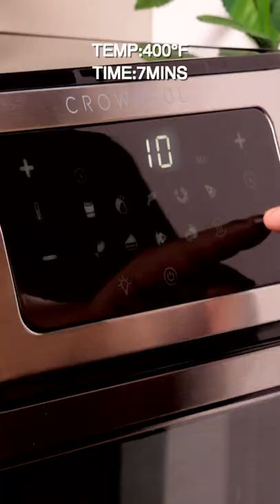HOW TO MAKE SPINACH ARTICHOKE MAC & CHEESE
Spinach artichoke is already full of flavor, combined with mac & cheese creamy goodness is sure that the whole family will love.

Recommended Air Fryer:
CROWNFUL 10QT Air Fryer Toaster Oven

We offer the finest products that are easy to use.